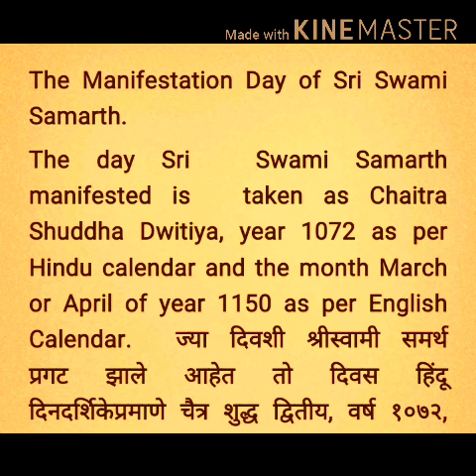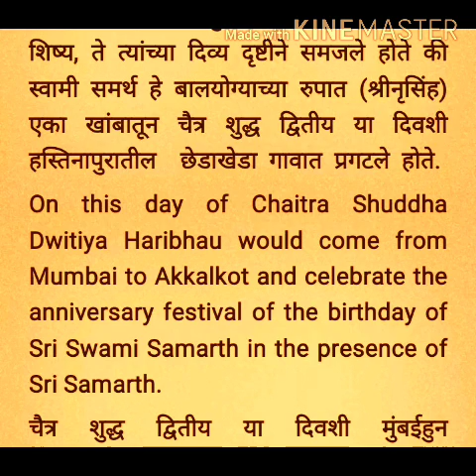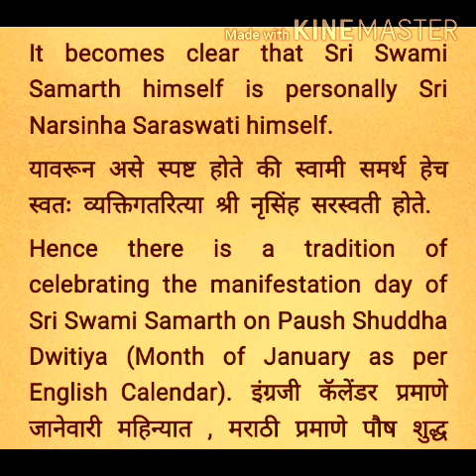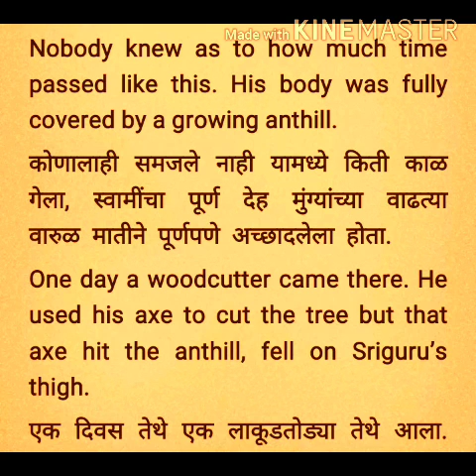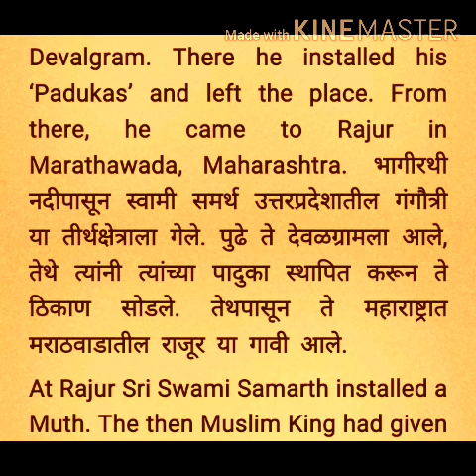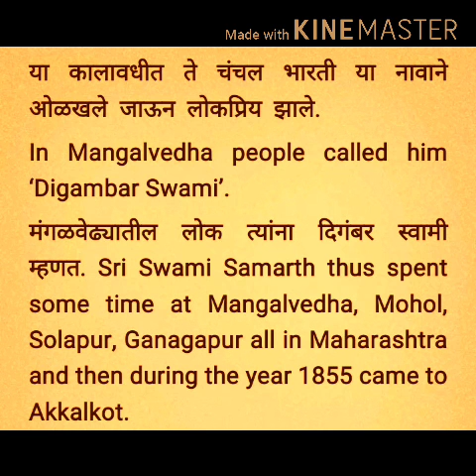THE MANIFESTATION OF SHRI SWAMI SAMARTH